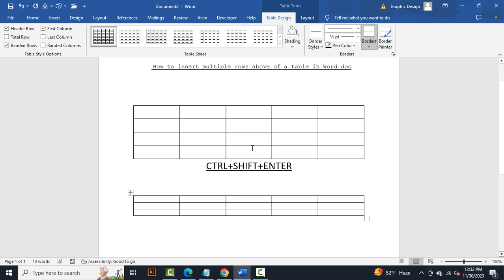How to insert multiple rows above of a table in Word doc